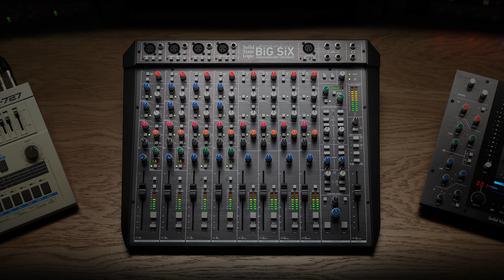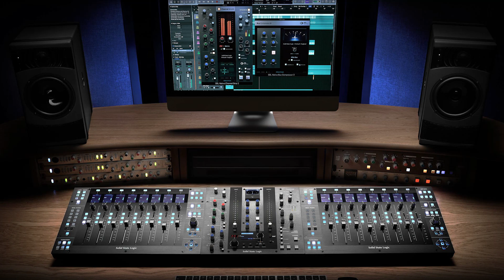【DAW TALK#3】SSLのBiG SiXと、DAW環境におけるミキサーについて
DAW LESSONのPodcast番組「DAW TALK」の第3回目です。今回はSSLが発表したBiG SiXを見つつ、DAW環境におけるミキサーのメリットと最近のSSL…なんてテーマでお送りいたします。

本動画の音声は、Apple PodcastとSpotifyでもお聞きいただけます。

2,000近い製品の中から、理想の機材を見つけてください。